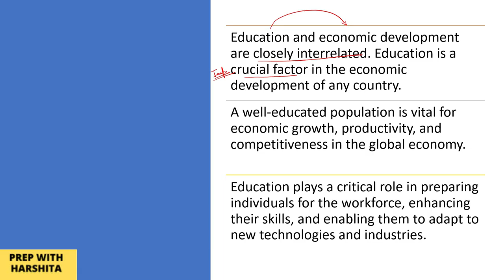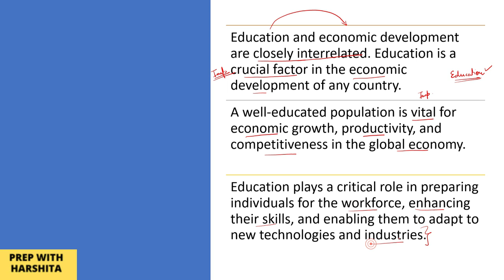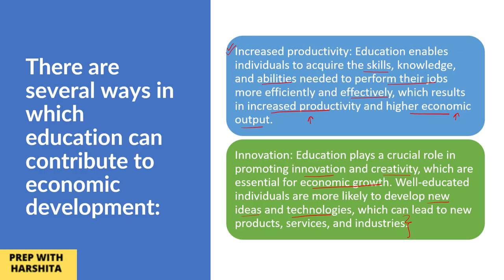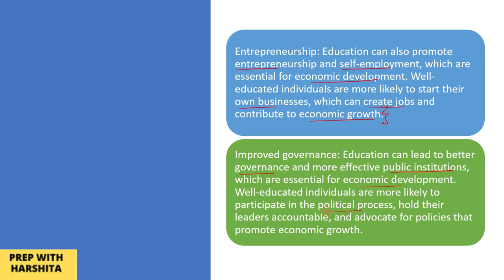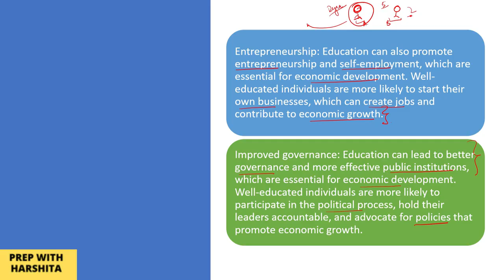Education and Economic Development |Educational Policy , Economics and Planning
Psychology